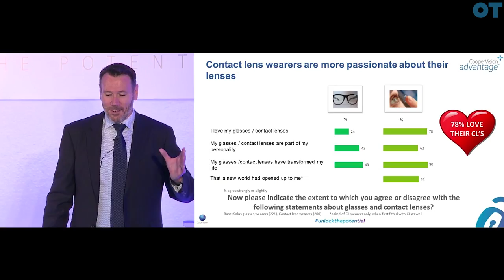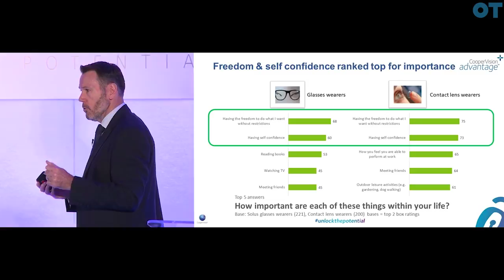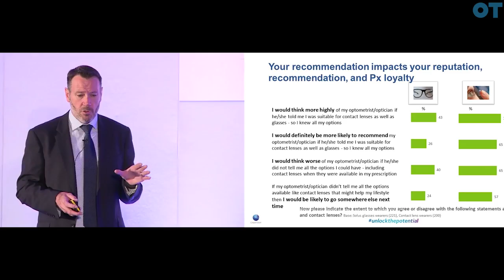CooperVision shares research data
New consumer research conducted by CooperVision has revealed the ways in which contact lens and spectacle wearers believe that vision correction has changed their lives.

Head of marketing and professional services at CooperVision, Mark Draper, explained to OT that its research project aimed to understand the impact of vision correction on patients’ lives.